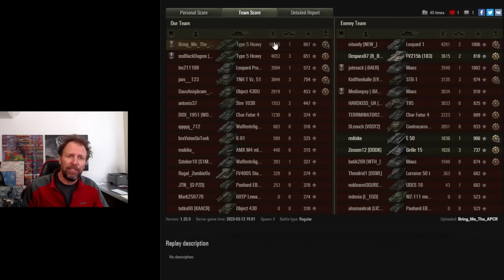Amazing Contrast in Styles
Different styles for playing different tank classes.